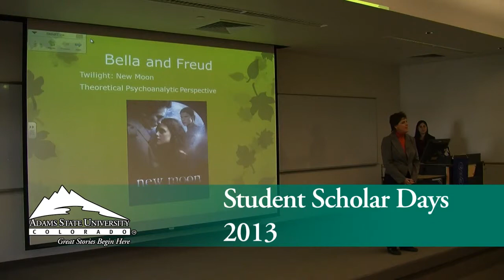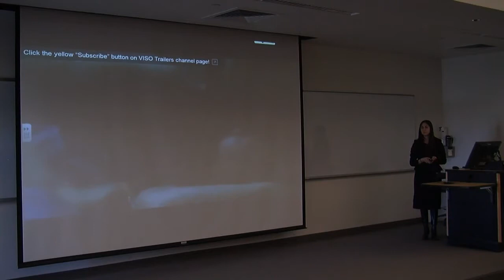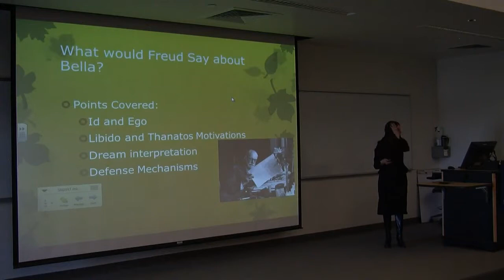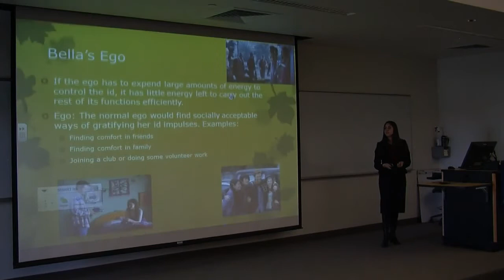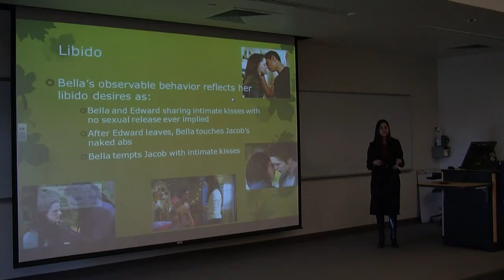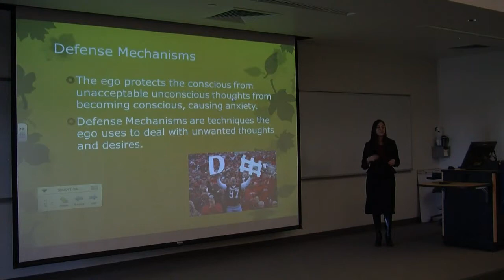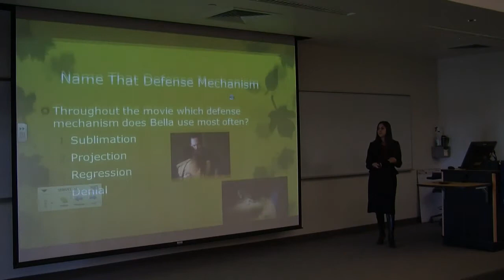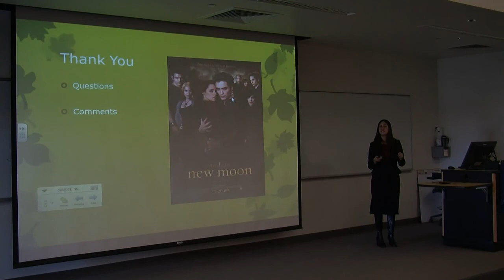Olivia Deherrera - Student Scholar Days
Olivia Deherrera provides a theoretical interpretation of Bella's personality, the main character in Twilight New Moon, using Freud's Psychoanalytic Theory. Feudian concepts will include examples of an overpowering id, defense mechanisms, and dream interpretation.